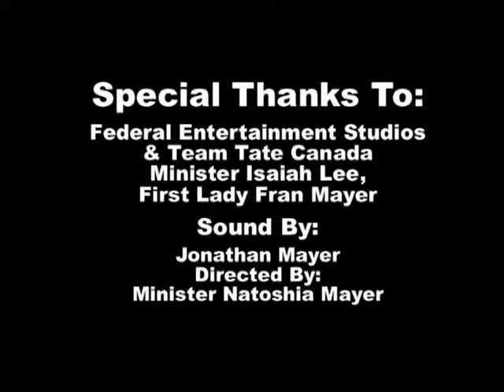11-04-18 BISHOP E. W. MAYER- SUBJECT: I'M SURROUNDED BY MESS & YET I'M STILL BLESSED.